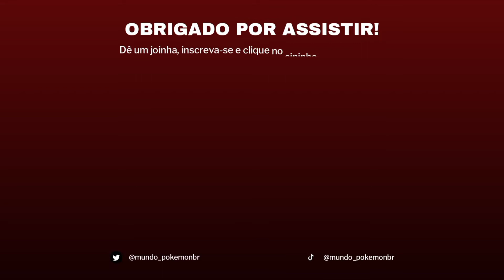Pokémon: Jornadas | Abertura - A Jornada Começa Agora 🎶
• Letra:
É um mundo grande você sabe onde me encontrar

Sempre juntos para tudo que vier

Descobrindo acreditando um no outro

Aventuras com os amigos todos os dias

Esperamos por muito tempo

A jornada começa agora

Oh, eh oh, oh, oh, oh, oh, oh, oh, oh

Assista agora "Pokémon: Jornadas" somente na Netflix ⚡

Sinopse: para subir na classificação do Campeonato da Coroação Mundial, Ash viaja pelo mundo batalhando contra outros treinadores e seus Pokémon.